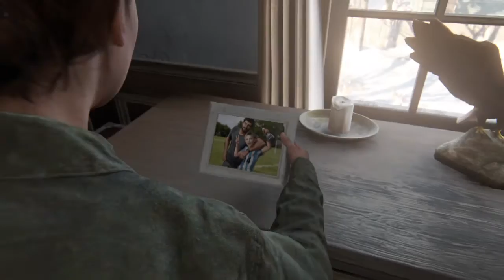The Last of Us Part II: 10 - Jackson/Packing Up